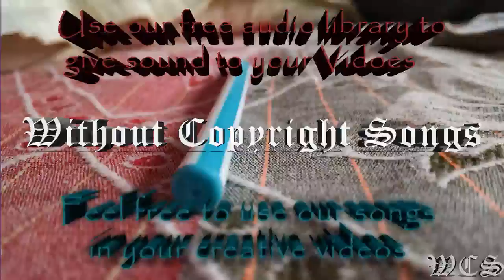Krys Talk Fly Away WCS Release